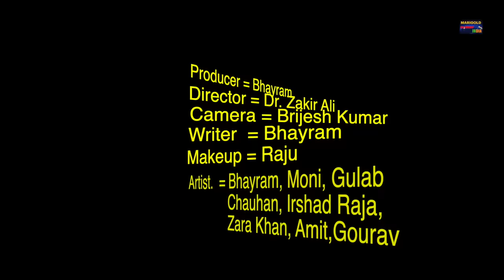Nag Nagin Ka Pyar | नाग नागिन का प्यार | nagin full movie 2023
Producer = Bhayram

Director.  = Dr,Zakir ali

Camera   = Brijesh kumar

Artist.      = Bhayram, Moni, Gulab Chauhan, Irshad Raja, zara khan

Edit.         = Marigold Studio

Story     = Bhayram